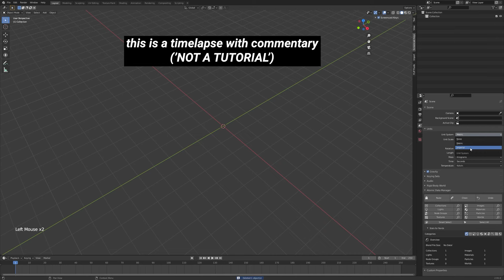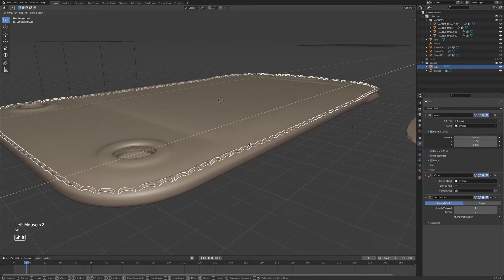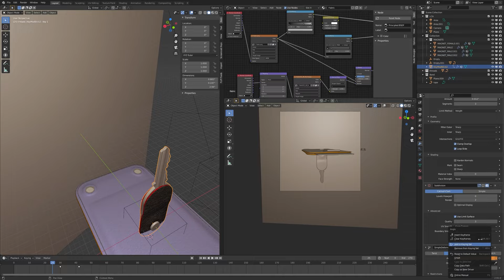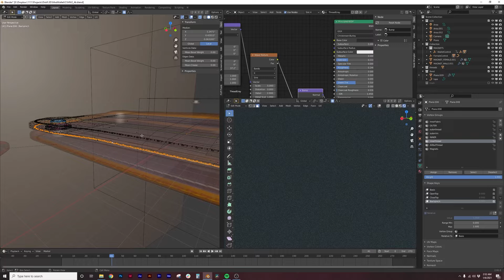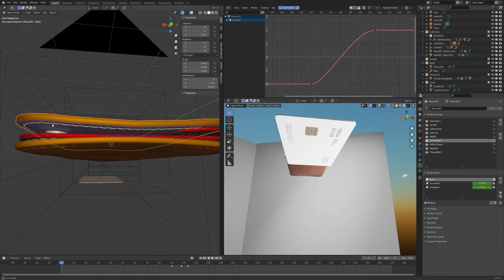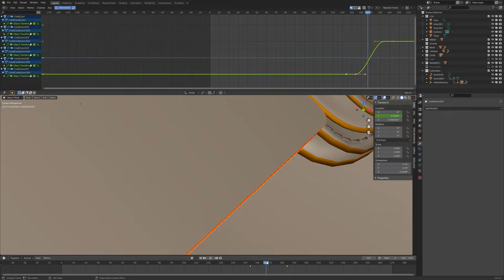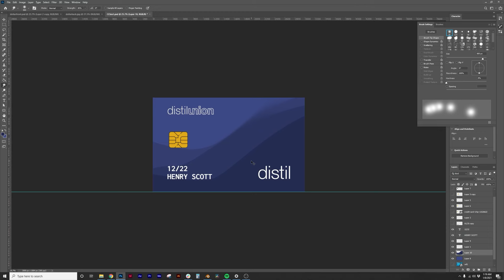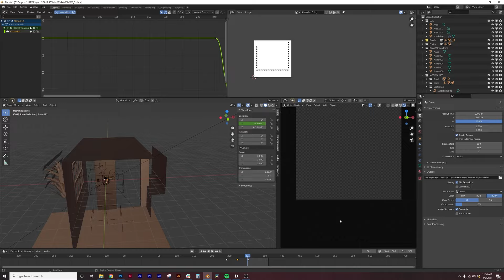20 Hour Blender Freelance Animation Talkthrough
TWENTY Narrated HOURS [20x timelapse] of me working on the hardest model I have ever had to create and then some animation, materials creation + more.

This was for a real live freelance project completed last year for DISTIL UNION. -- the product I am creating the animation of is the ModWallet.

00:00 - Intro/Get your Popcorn
00:43 - Playthrough Starts [Modeling]
09:46 - Starting Materials + Lighting
11:55 - Threading Work
14:44 - Making a Credit Card
18:50 - Still Render Tests
21:19 - Threading + Deformation
30:31 - Money Clip Import + Remodel
33:20 - Threading Attempt Two
37:33 - Animation
39:59 - Don't watch this part Kaitlyn
41:04 - More Animation
42:38 - Stack of Money
46:52 - Cards Goin' In
54:56 - Texture Work
59:20 - Final Touches
1:05:36 - Timelapse Ends, Closing Thoughts